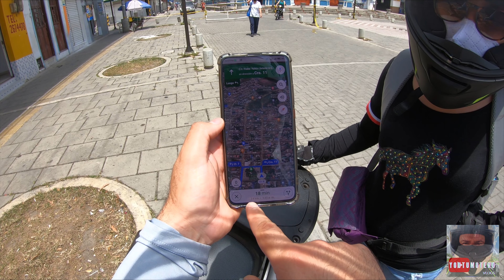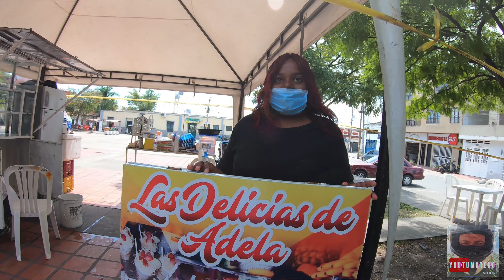Como llegar a FLORIDA valle | XPULSE 200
Un saludo de buena energía para todos. En las vías siempre nos encontramos imprudentes de todo tipo cuando andamos ruteando.
Esta vez íbamos para Florida, muy cerca de Cali y nos topamos de frente como un homicida. Ya verán ustedes porque lo califico así al tipo que van a ver en el video.
Como siempre les digo muchachos, cuidémonos mucho y estemos atentos para que no nos cojan nunca distraídos esta clase de conductores.

AL FINAL PUDIMOS ENDULZAR EL TRAGO AMARGO 😁😁

Activa las notificaciones dándole click a la campanita para que sepas siempre cuando subimos un video nuevo.

¡Comparte!